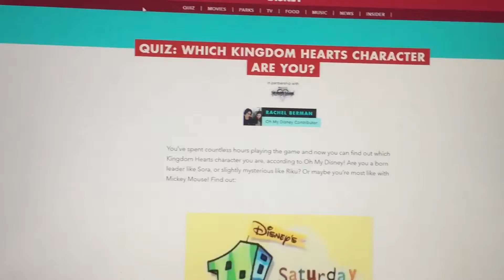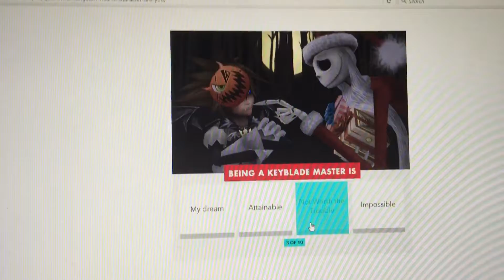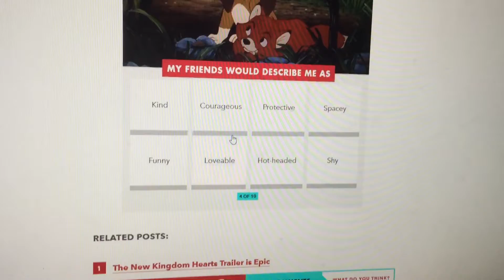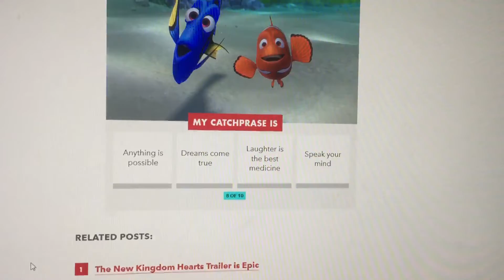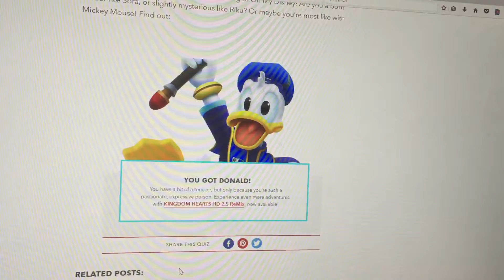Which kingdom hearts character am I?